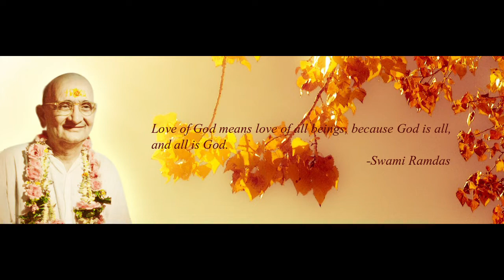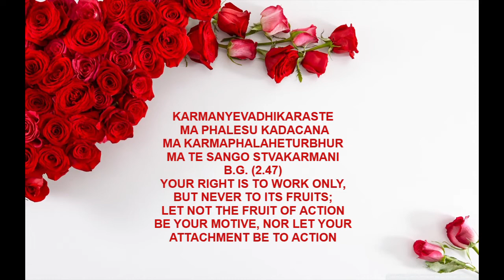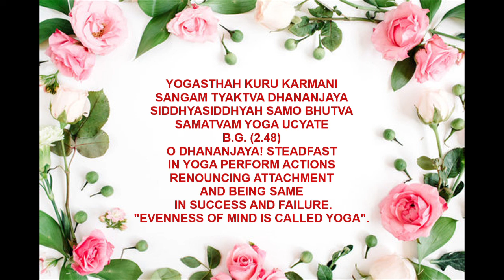SATSANG WITH PUJYA SWAMI MUKTANANDA ANANDASHRAM - 14TH JANUARY 2022 - Q&A SESSION